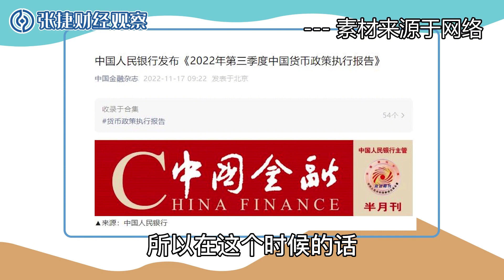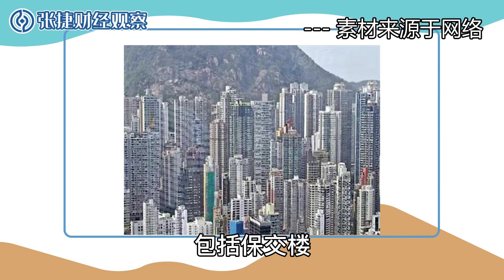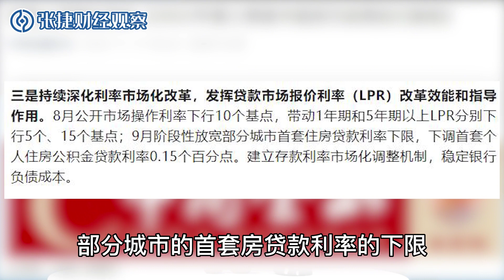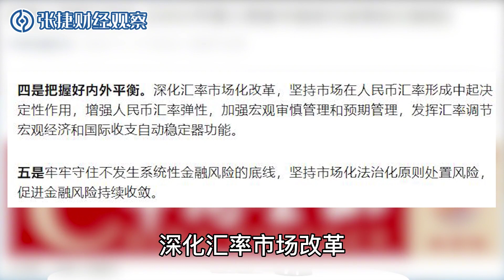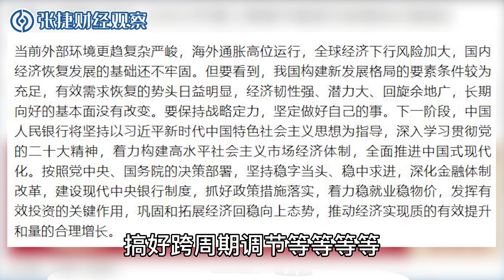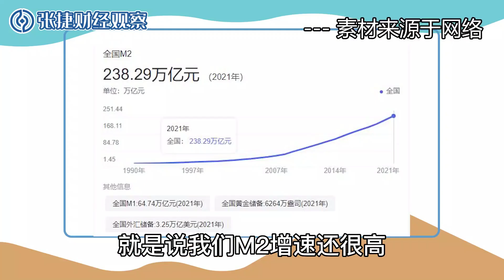【张捷财经】二十大后央行第一次政策报告明示暗示了啥